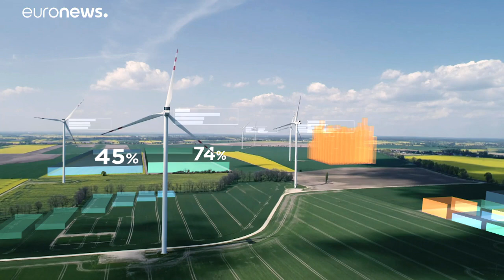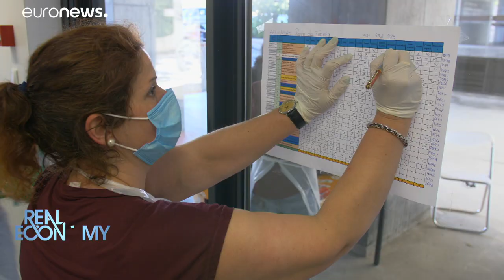Coronakrise: Die EU spannt ein soziales Netz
Kurz- und mittelfristige Maßnahmen sollen Bedürftige unterstützen und das Armutsrisiko begrenzen.